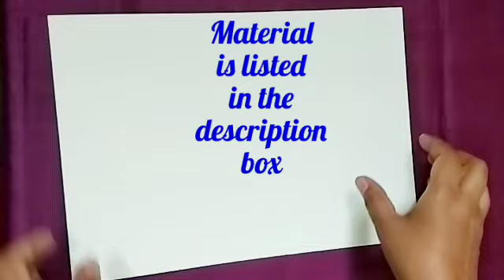DIY rose glitter foam paper greeting card making ideas for Happy new year teachers Valentine's Day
Glitter sheets that I use:

greeting card idea specially for teachers day

A glitter glittery greeting card to wish Happy teachers day!! to your favourite teacher

how to make teachers day card for your favourite teacher
DIY happy teachers day card for your loving teacher
beautiful handmade card made at home
teacher's Day gift idea using glitter rose made from foam sheets
flowers for teachers made by Eva sheet
teacher's Day card making ideas with 3d flower
rolled paper rose greeting card specially for teachers
quick and easy cards for kids
simple and sweet last minute cards
best greetings cards in 5 minutes
how to make realistic rose for use with n decor, art and craft
Glitter foam sheet greeting card
glitter paper greeting cards

Material
glitter foam Eva sheets
card sheets
rhinestone crystal pearl self adhesive
glitter glue

tools
scissors
scale
toothpick
paper napkins
oval shape lid

track dreams